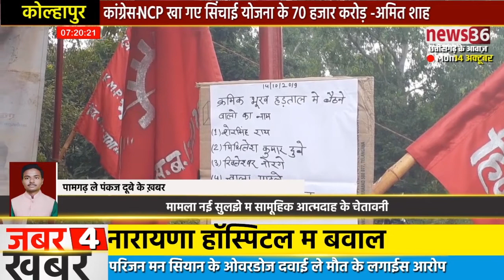खबर पामगढ़ ले-: के एस के पॉवर प्लांट ले 35 मजदूर मन ल नौकरी ले निकाले गईस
पामगढ़ ले पंकज दुबे के रिपोर्ट